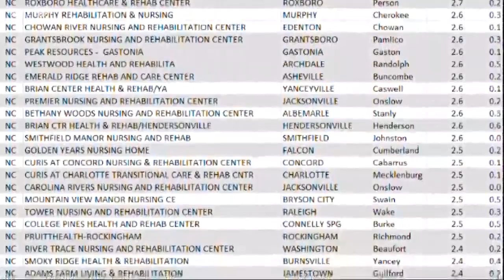Nursing homes in the Carolinas well below recommended staffing average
The discovery of low staffing numbers comes after we identified sex offenders living in nursing homes across the state, including one now charged with murdering a fellow resident and raping another.